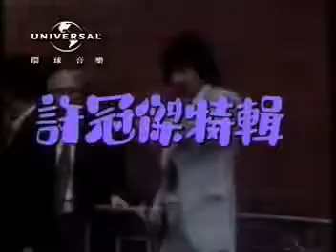半斤八兩 。。唱出工人心聲 。。還有以前的髮型